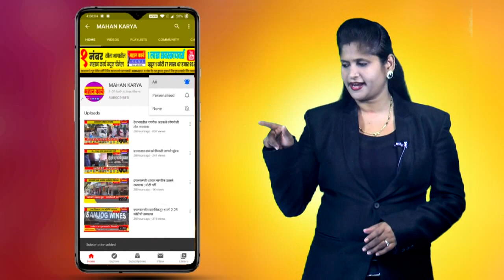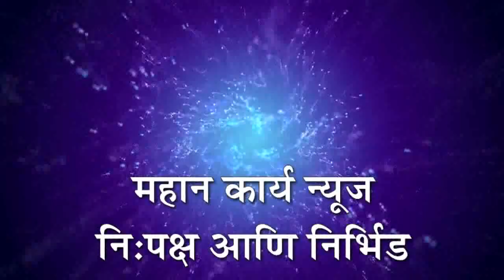आमदार प्रकाश आवाडे, नगराध्यक्षा सौ. अलका स्वामी यांच्याकडुन कोविड सेंटरची पाहणी